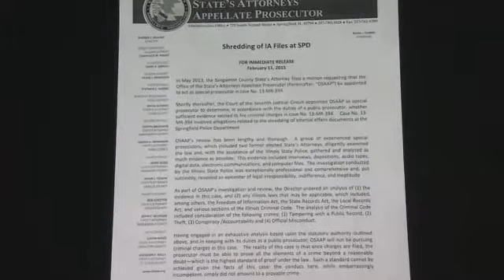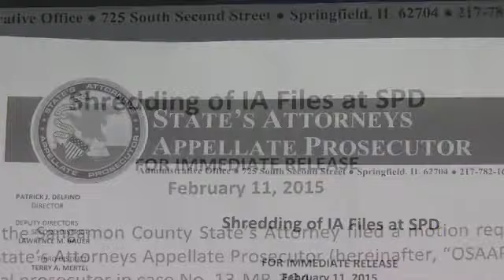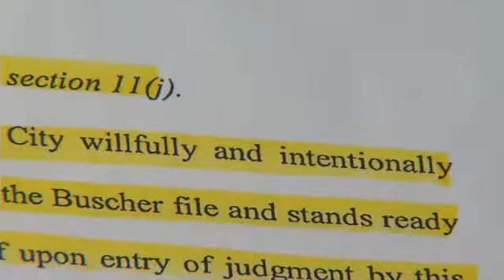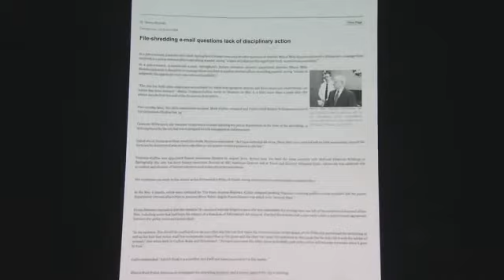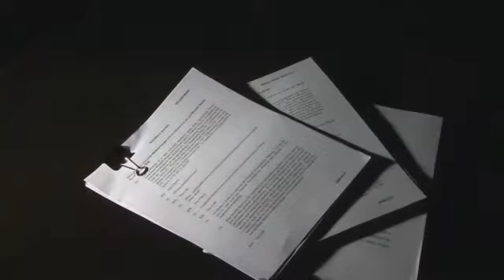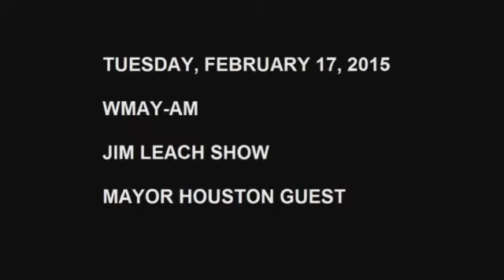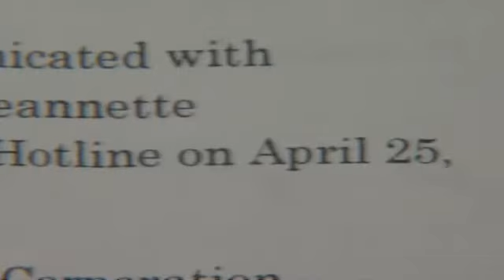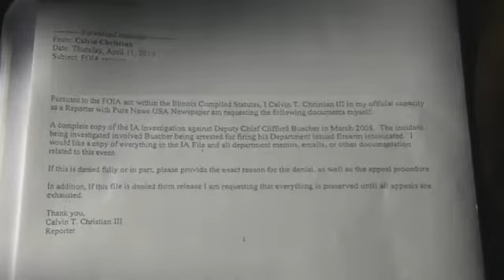Mayor Houston's Shredding Comments Under Review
This story originally aired on Feb. 23, 2015.